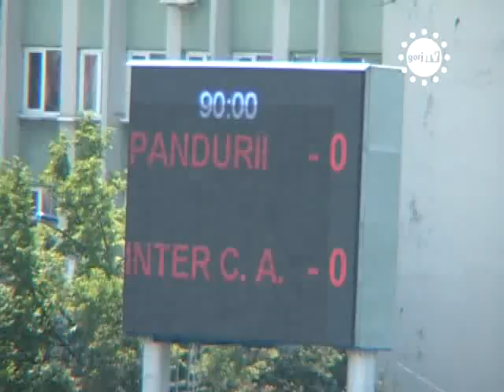STIRILE GORJTV - NU MAI VOR IN B !.flv